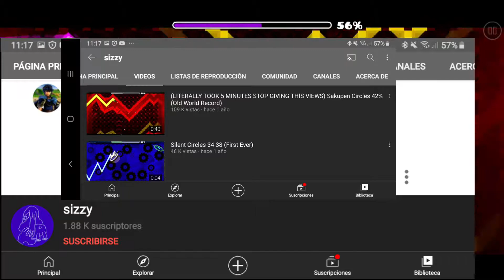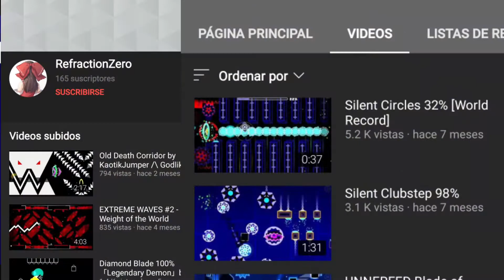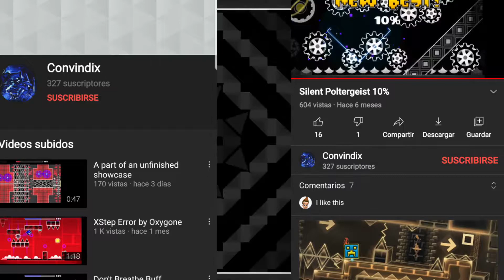Los niveles Silent en Geometry Dash...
Hola a todos, hoy traigo uno de mis mejores vídeos hablando sobre los silent levels.